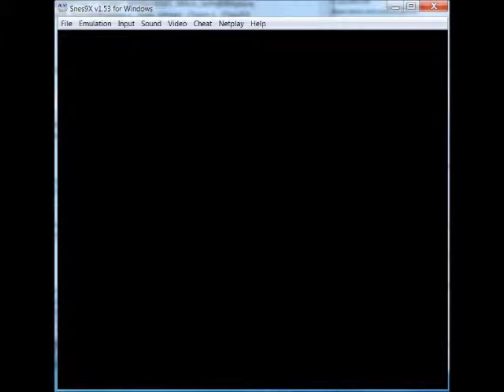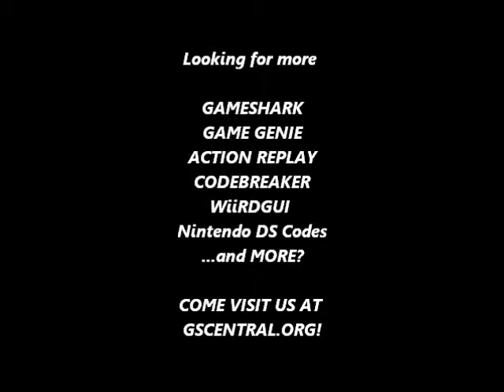GSCentral.org - Killer Instinct (V1.0) (SNES) - Trade Attack Sounds (GG)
Trade Attack Sounds
2DA8-140D
By Abystus.

NOTE: Will trade attack sounds between you and your opponent.